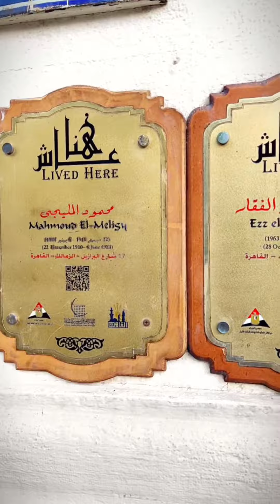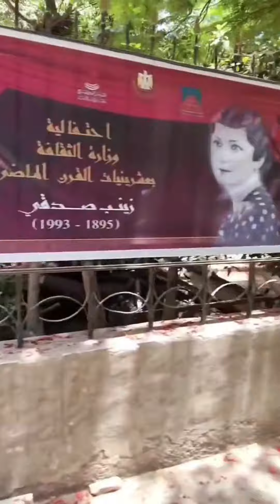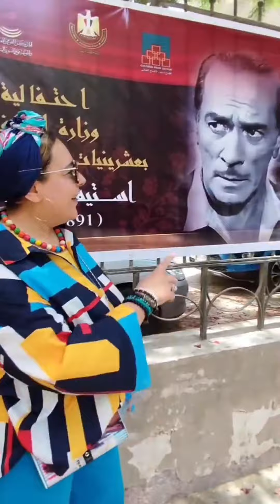جولة في حي الزمالك بالقاهرة: شاهد أجمل معالمه وعقارات الفنانين المشهورين|شاهد منزل عبد الحليم حافظ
في هذا الفيديو، نأخذكم في جولة في حي الزمالك بالقاهرة، أحد أشهر أحياء القاهرة التاريخية. سنتعرف على أجمل معالم الحي، . كما سنشاهد منزل عبد الحليم حافظ و العمارة التى عاش فيها محمود المليجى و علوية جميل، أحد أشهر الفنانين المصريين، وعقارات أخرى لبعض الفنانين المشهورين.

حي الزمالك بالقاهرة، الحي الذي يجمع بين  التاريخ والحداثة. سنتعرف على أجمل معالم الحي